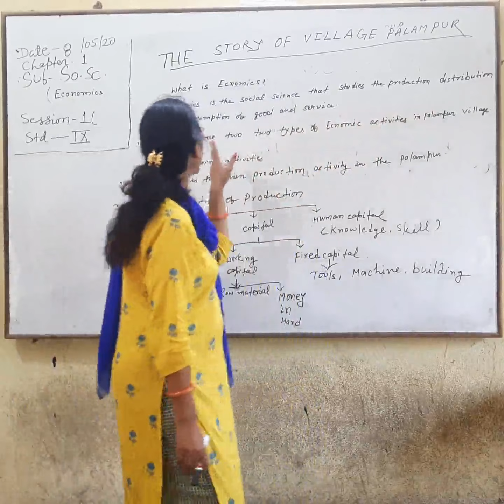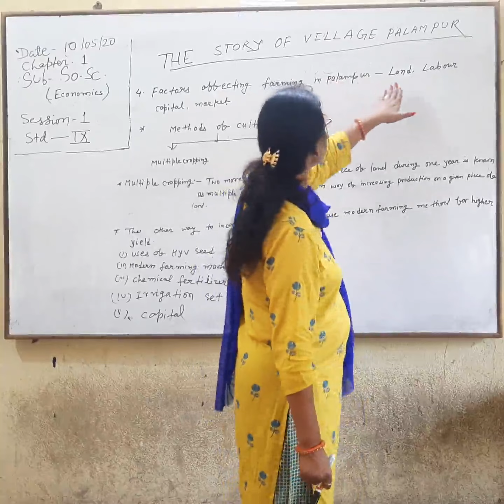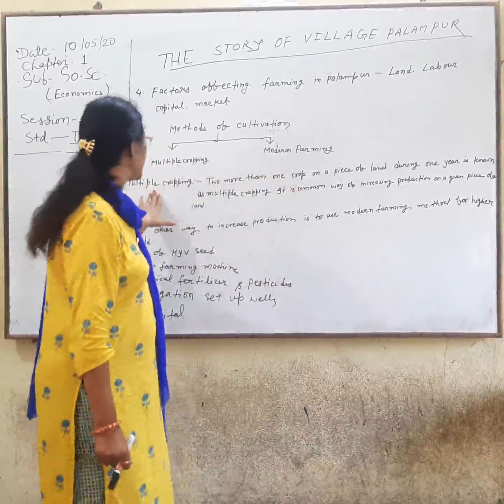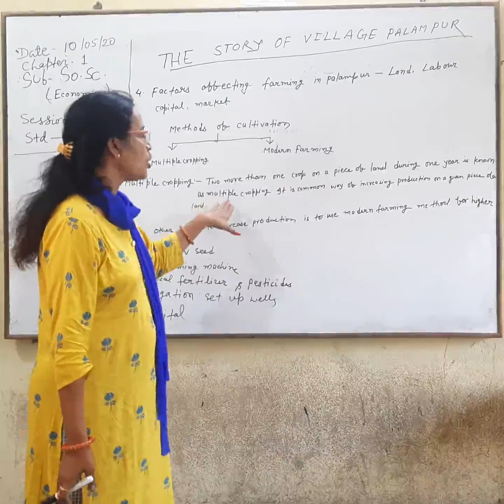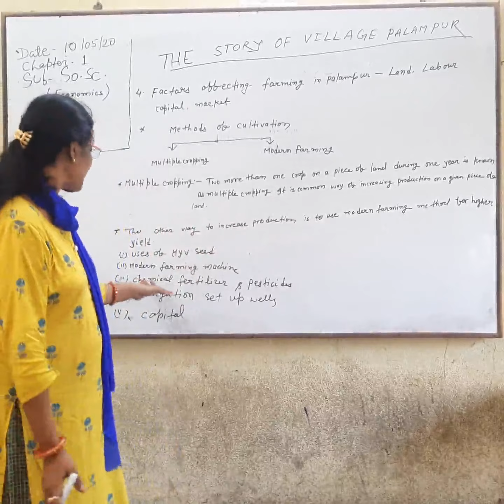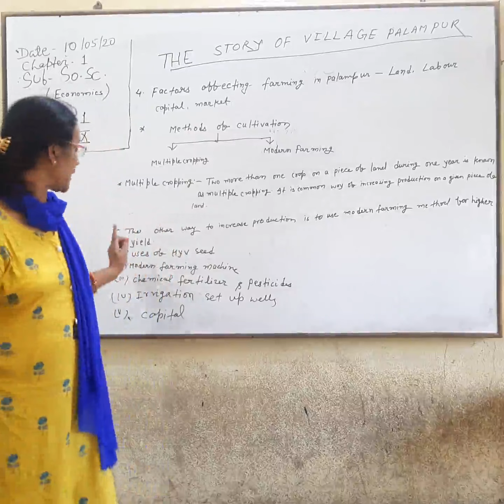STD 9- SOCIAL SCIENCE-12.05.2020